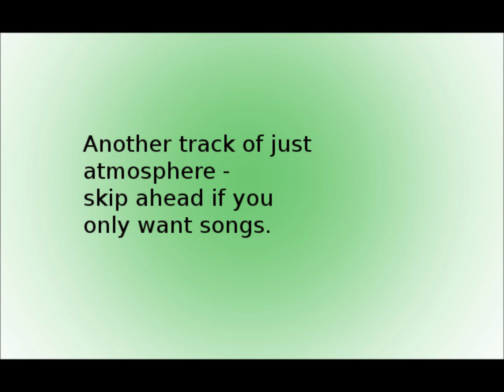A Virtual Visit from Carol Singers. 7. Whoops I think I've dropped the soap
This recording was made by my dad John, unbeknown to the rest of us. We thought we'd share it as a way of coming to sing carols for you this Christmas. It is not a performance, just a friendly unrehearsed caroling atmosphere.

Musicians: Trev Williams, Jon Norton.
Other Singers: Duncan Saunders, Anj Saunders, Daniel Saunders, Aoife Gallagher, Joe Norton, Zoe Williams, John Williams.